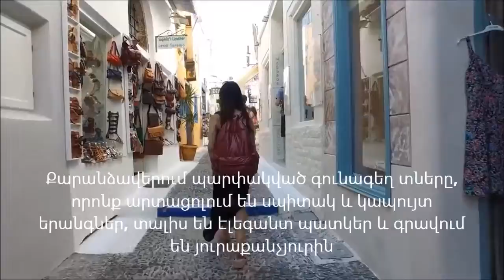Honeymoon Santorini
With its unique views and exciting photo session, it will make the perfect and impressive start to your family life. 6 days at the 5* luxury hotel in Santorini and 2 days at the 4* hotel in Athens will make your honeymoon unforgettable.